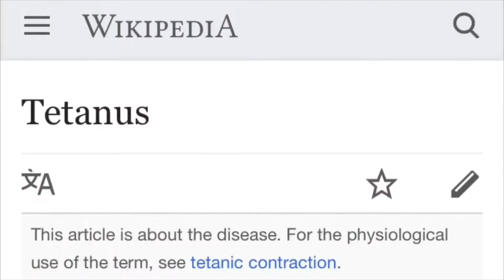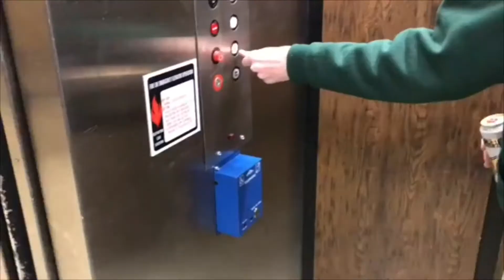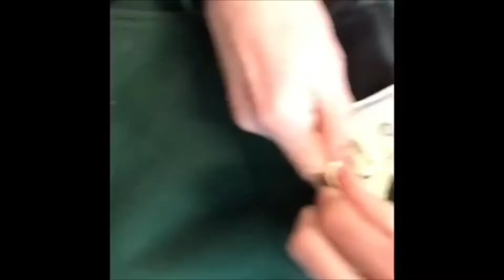Churvel 2: The Death of Churvel Tragnit Forever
Churvel is back and this time they're dead!

A dark comedy about a rocker that rocked right off the rails.

Filmed by Cameron Handford

Costarring members of Pictures of Vernon, Rozwell Kid, California Cousins, Prince Daddy, Mom Jeans, Jouska, Ratboys, and Chris Farren, and other cool music people you might know.